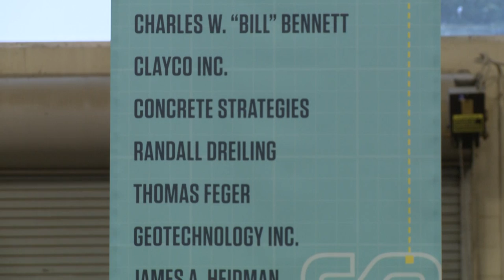Missouri S&T ACML groundbreaking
The Advanced Construction and Materials Laboratory (ACML) at Missouri University of Science and Technology will position Missouri S&T as a national leader in the development of innovative materials and approaches to address public infrastructure challenges.